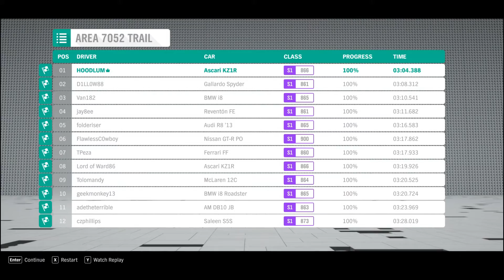Racing in Forza Horizon 4 || Evils Squad